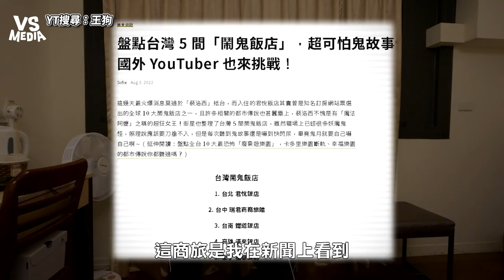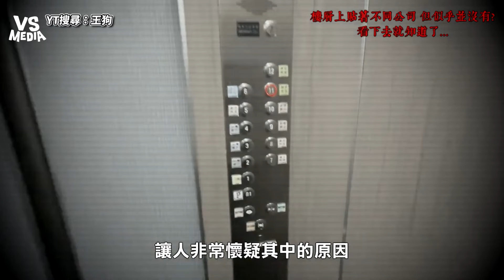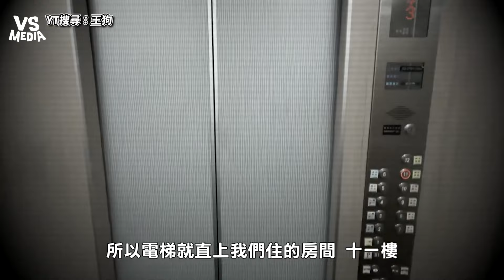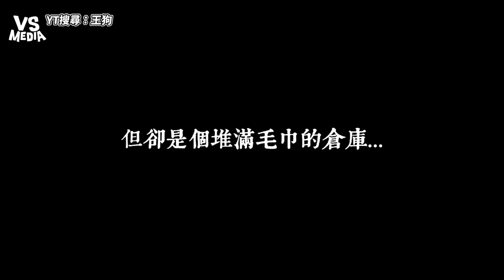來去台中猛鬼商旅住一晚！陰氣森森！隱藏驚人秘密！？｜VS MEDIAｘ